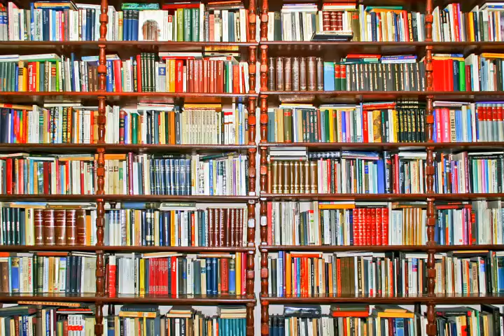老中電視新聞 0616 Jasmine